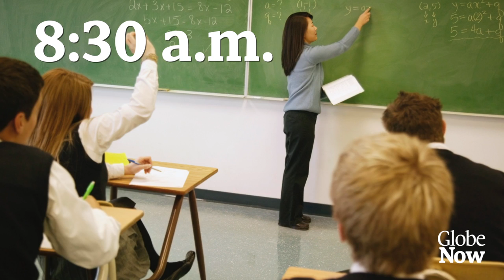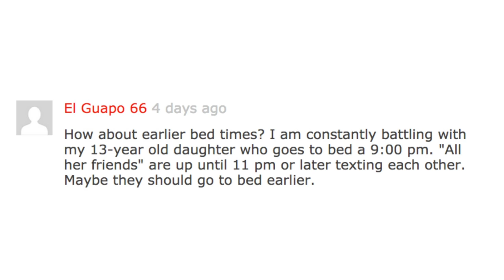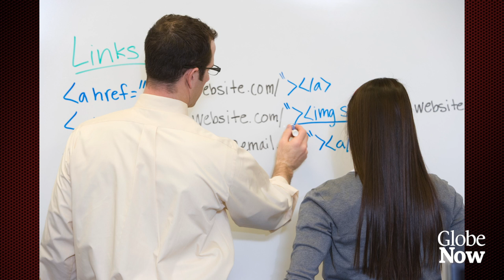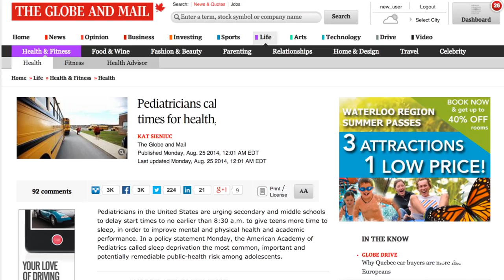How a 10 am start time is transforming this high school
The Globe’s Affan Chowdhry speak with Eastern Commerce Collegiate Institute Principal Jennifer Chan about how a 10 am start time is transforming her school and students. Could other schools learn from this Toronto school?